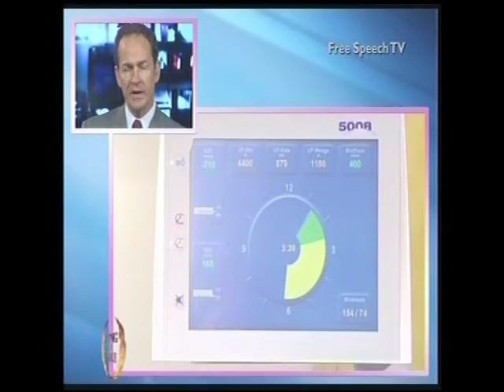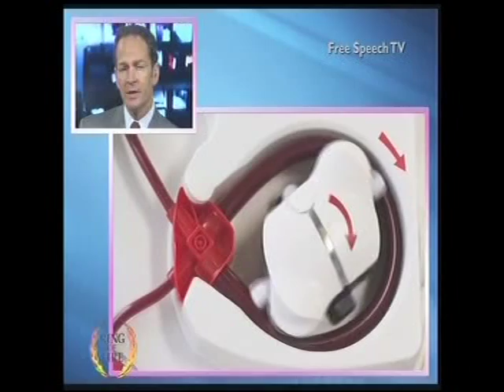Ring of Fire-Poison Dialysis for Profit